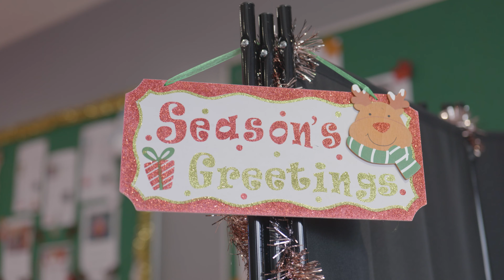Jingle Mingle | Big Local